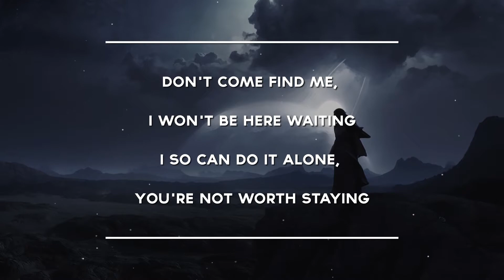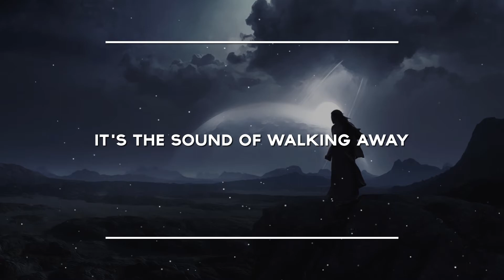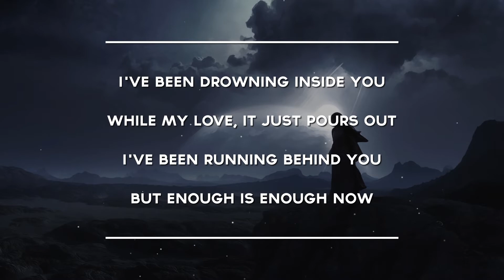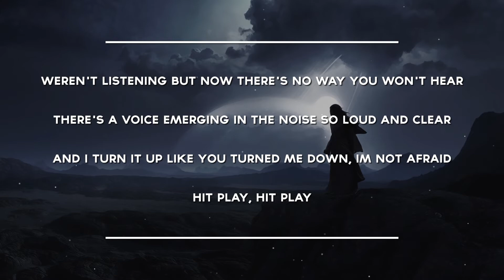[LYRICS] Illenium & Kerli - Sound of Walking Away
Special thanks to Insan3 Lik3 for requesting this song and being such a cool supporter of this channel!

Illenium & Kerli - Sound of Walking Away
Genre: Future Bass